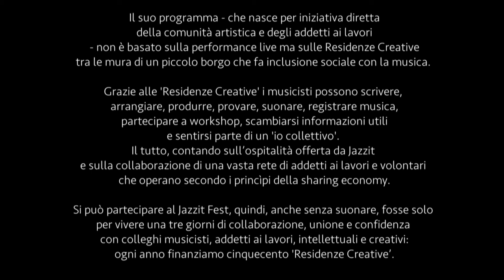Enrico Intra [Jazz Stories] » Jazzit TV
✒ protagonista » Enrico Intra
✒ luogo e data » Collescipoli (TR), 26-27-28 giugno 2015
✒ rubrica » Jazz Stories
✒ oggetto » intervista realizzata in occasione del Jazzit Fest#3
✒ autore video » Alessia Magnano, Marco Fiata, Elisa Mangione, Stefano Lenzi, Stefano Quarta e Fabrizio Salvatore

♡ Jazzit è una piattaforma editoriale indipendente impegnata nella divulgazione della musica jazz ed è l'unica al mondo con una 'Carta dei Valori' e un 'Bilancio Sociale': ogni nostra azione è volta a promuovere la cultura del jazz in Italia e ciascun abbonato è per noi un socio che contribuisce alla salvaguardia della nostra attività.

Pubblichiamo, produciamo e sosteniamo:
a) JAZZIT (edizione cartacea), un bimestrale in edizione tipografica di pregio

b) JAZZIT (edizione digitale), un bimestrale in edizione digitale » ✍ Apple » Android » Kindle » Window

 c) JAZZIT RECORDS, una label interna che produce una collana di cd inediti o ristampe

d) JAZZIT.IT, una webzine dai contenuti multimediali e informazioni sul mondo del jazz, con rubriche, servizi e blog

f) JAZZIT FACEBOOK, una social-magazine che va verso i 50,000 followers

g) JAZZIT CLUB, una speciale forma di abbonamento che trasforma Jazzit in esperienza: con l'addebito automatico su c/c o carta di credito, ogni due mesi, di 9,99€, si ha diritto ai nostri prodotti [rivista, cd, card] e servizi [contest, convenzioni] //

h) JAZZ COMMUNITY, social magazine in lingua inglese con uno sguardo al jazz internazionale

i) JAZZIT CARD, un circuito nazionale di convenzioni tra jazz club, festival, studi di registrazione e scuole di musica

l) JAZZIT FEST, un expo di settore con residenze artistiche creative

m) JAZZIT EDU, un ciclo di workshop di formazione e alta specializzazione in editoria e organizzazione eventi

✉ redazione [via Cremona, 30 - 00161 Roma]
✉ sede amministrativa e commerciale [vico San Salvatore, 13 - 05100 Terni]